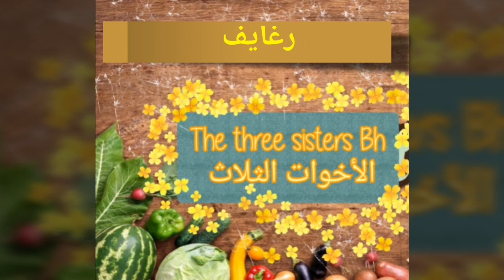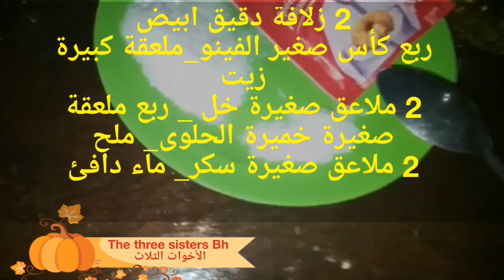عيد_مبارك_سعيد أسرع رغيفات مورقين للعيد بدون تعب هشاش و مقرمشين بطريقة ناجحة. 😍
انستقرام